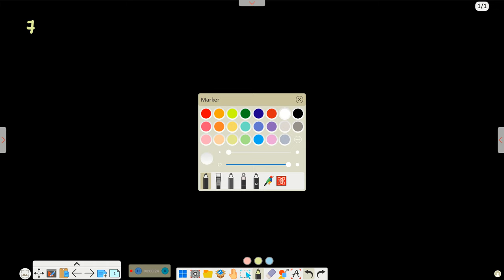Integration by parts: Exercise 7.6 part 2